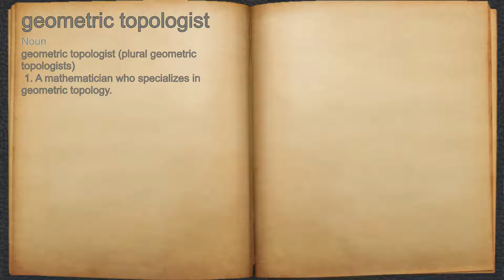What does geometric topologist mean?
A spoken definition of geometric topologist.

Intro Sound:
Typewriter - Tamskp